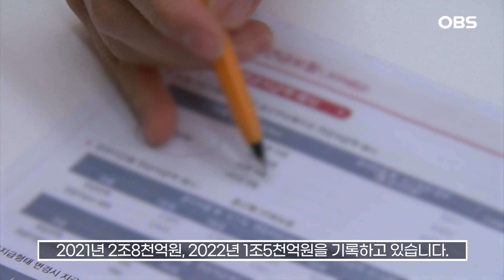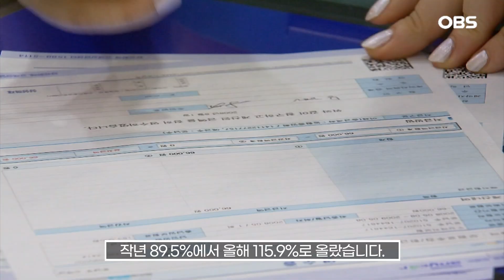[자막뉴스] 실손보험 또 오르나? 3세대 손해율 156.6% '비상'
3세대 실손보험 손해율이 급등해 올해 상반기 150%를 넘으면서 손해보험사들에 비상이 걸렸습니다.

내년 보험료 인상이 불가피할 것으로 보입니다.

반면 1세대 실손보험 손해율은 안정화 추세에 접어들고 있어 보험료 인하 여지가 있을 것으로 기대됩니다.

보험업계에 따르면 삼성화재·현대해상·메리츠화재·KB손해보험 등에서 취합한 올해 상반기 실손보험 손해율은 121.2%로 작년 118.9%보다 상승했습니다.

손해율이 100%가 넘는다는 것은 보험사들이 실손보험에서 적자를 내고 있다는 의미입니다.

보험사의 실손보험 적자 규모는 2019년 2조5천억원, 2020년 2조5천억원, 2021년 2조8천억원, 2022년 1조5천억원을 기록하고 있습니다.

특히 2017년 출시된 3세대 실손보험의 손해율은 작년 131.4%를 기록한 데 이어 올해 상반기 156.6%로 뛰었습니다.

보험사가 100만원을 받으면 160만원가량이 보험금으로 나간다는 뜻입니다.

가장 최근인 2021년 출시된 4세대 손해율 역시 작년 89.5%에서 올해 115.9%로 올랐습니다.

반면 1세대 손해율은 작년 124.9%에서 올해 121.5%로, 2세대는 작년 111.5%에서 올해 110.7%로 점차 안정화하는 추세입니다.

대법원 판결 이후 백내장 과잉 수술 관련 심사기준이 강화되면서입니다.